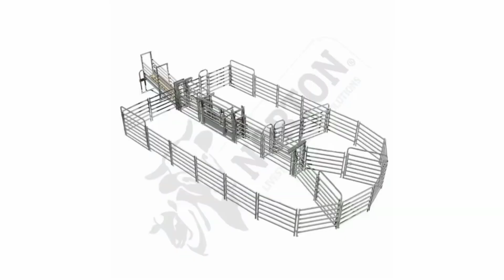brincando de fazendinha mostrando o s 3 curral da minha fazenda os currais ➕ top INCRÍVEL toy farm